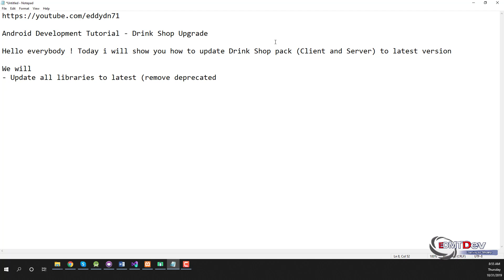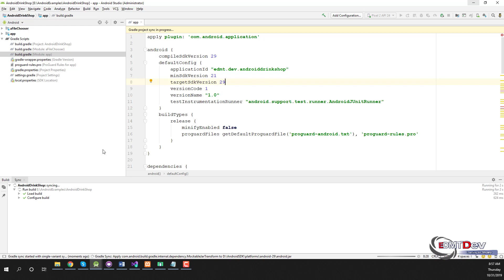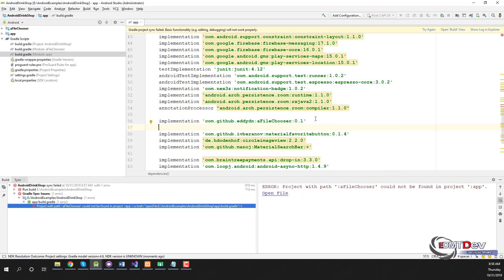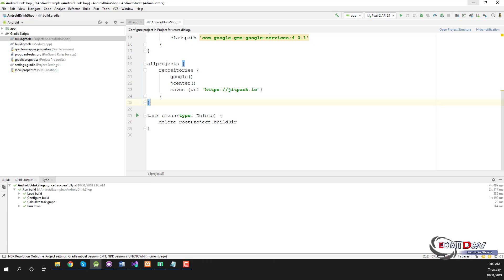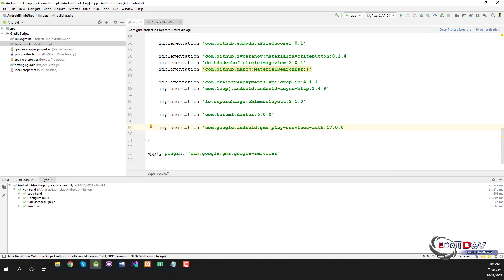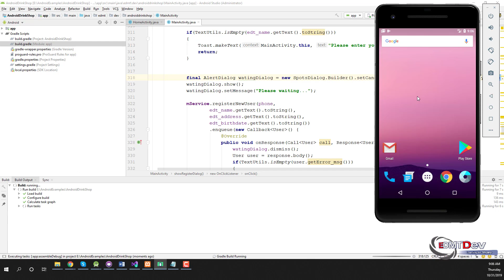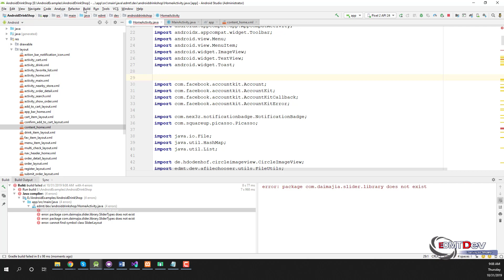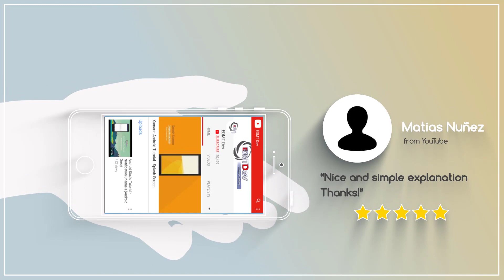Android Studio Tutorial - Drink Shop App part 48 Update Client App to AndroidX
We will upgrade our project to latest library and make it work in 2020 version
- Add EDMTSliderLayout and EDMTDevaFileChooser
- Upgrade all libraries to latest